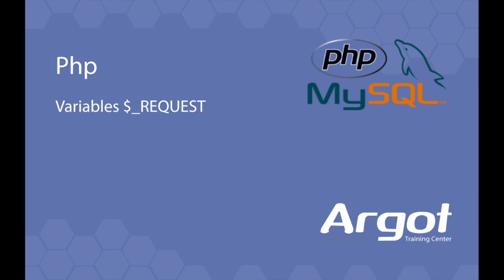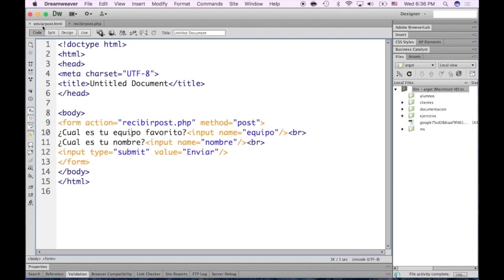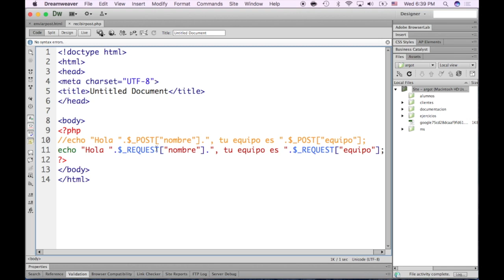Tutorial de Php: Variables de tipo $_REQUEST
Aunque no tan populares, usar variables de tipo $_REQUEST nos puede quitar dolores de cabeza en cuanto al origen de los datos que estamos enviando entre documentos.